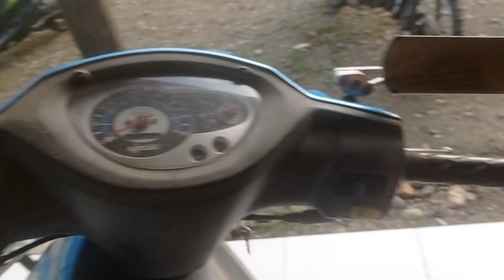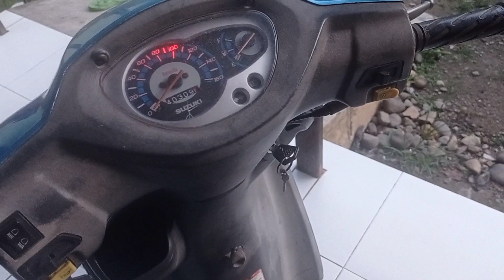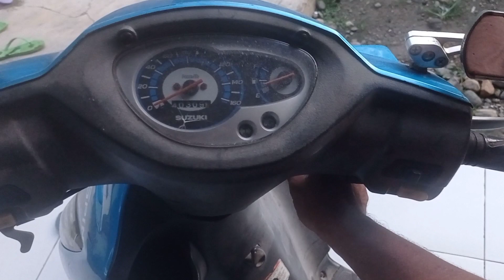PERBAIKI AKI RUSAK